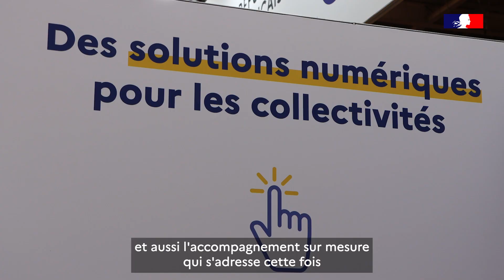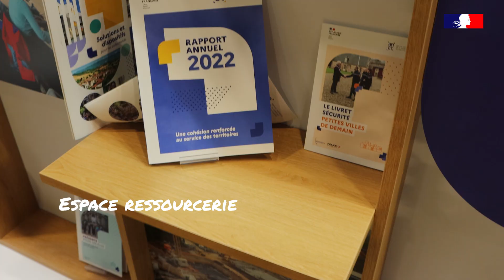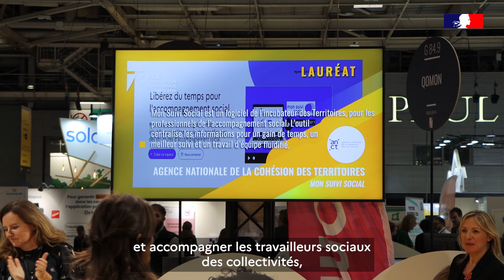L'ANCT au Salon des Maires et des Collectivités Locales 2023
Depuis sa création, l’ANCT est fidèle à ce grand rendez-vous des maires. À cette occasion, l’Agence a conçu un stand sur mesure pour accueillir son public privilégié et répondre à ses interrogations. Dans la continuité du plan France ruralités et du Comité interministériel des villes, plusieurs rencontres et dispositifs, tels que des solutions numériques gratuites et innovantes, illustrent la manière dont l’État agit concrètement en faveur des territoires par le biais de cet opérateur unique en son genre.
🎤 Léana, notre chargée de mission Grand Est, raconte...